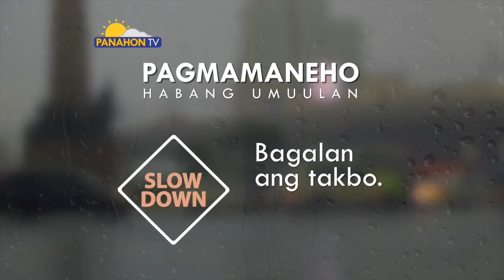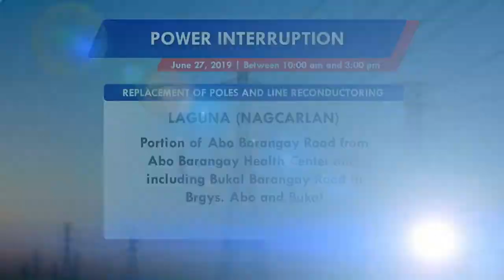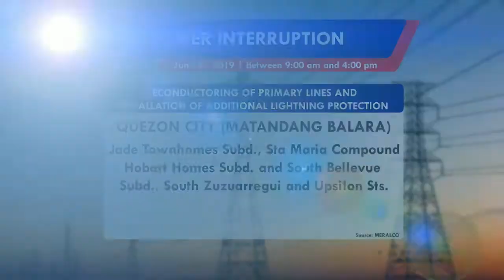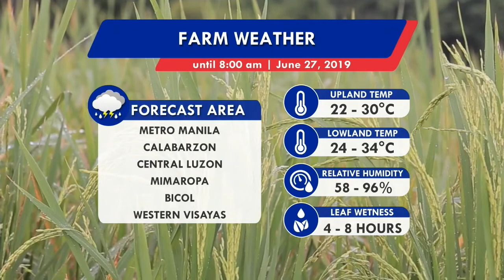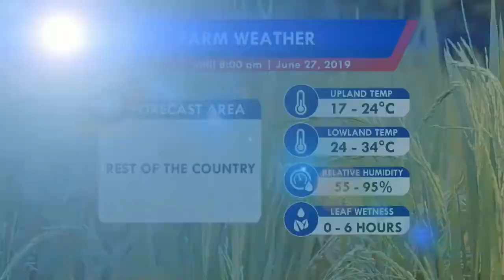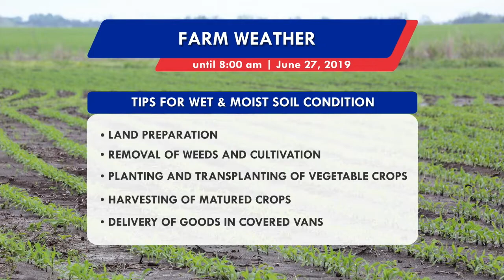Panahon.TV | June 27, 2019, 5:00AM (Part 2)